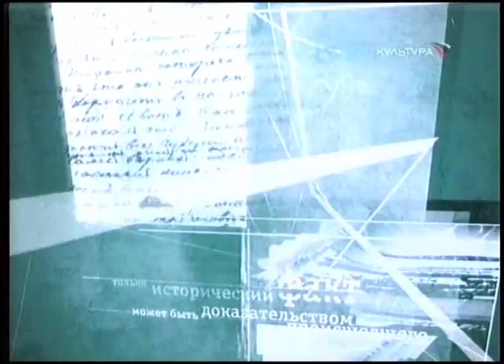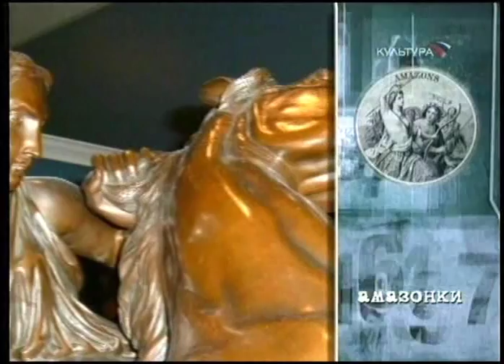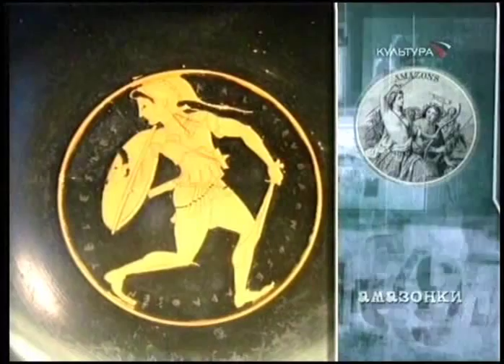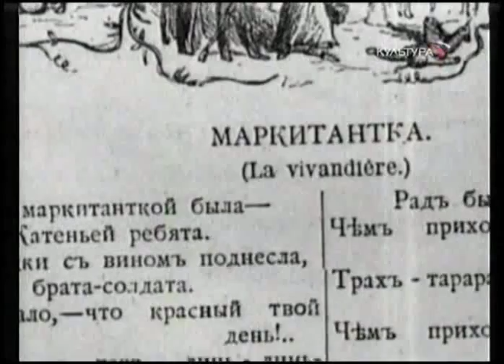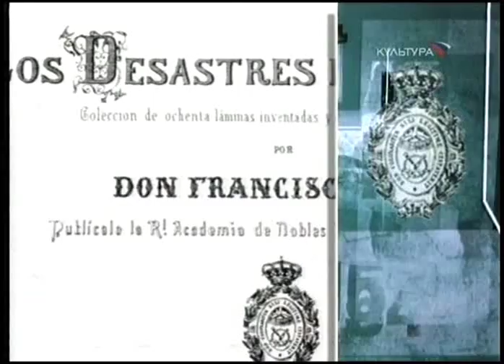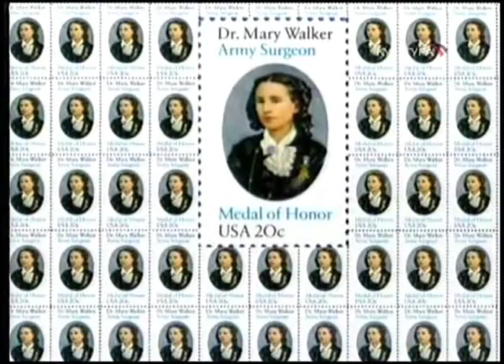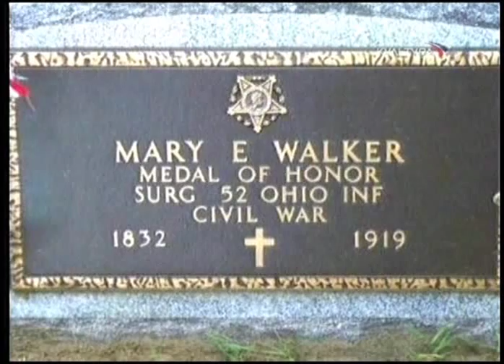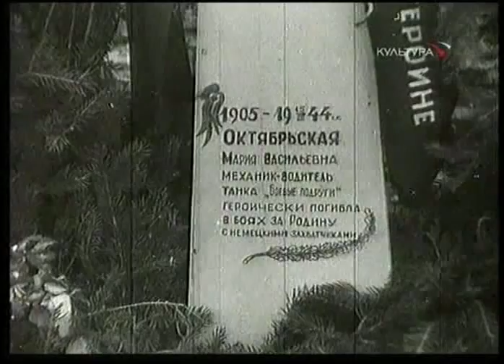Власть факта. Женщина и война.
В программе: женщины в армии Наполеона -- подвиги маркитанток; первые феминистки США -- женщины в солдатских шинелях; по морям в поисках пропавшего мужа -- солдат британской морской пехоты Ханна Снелл; танкист советской армии Мария Октябрьская.